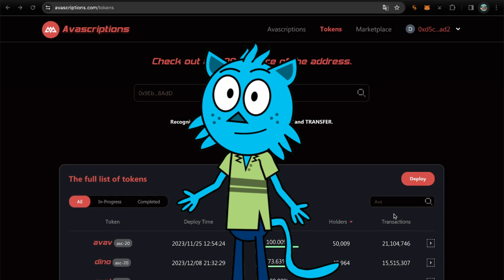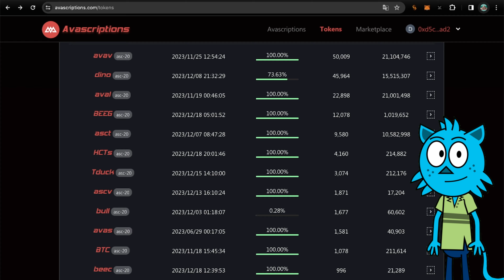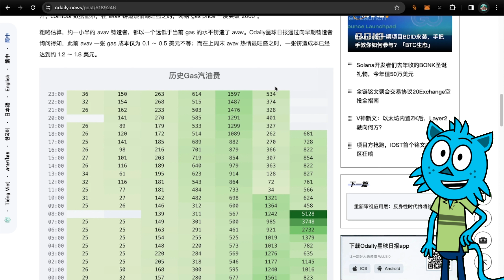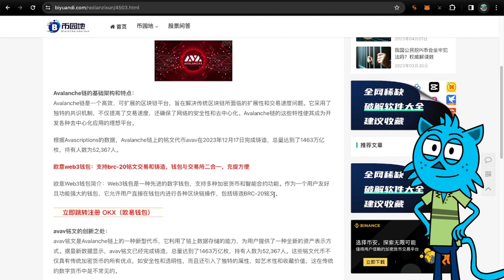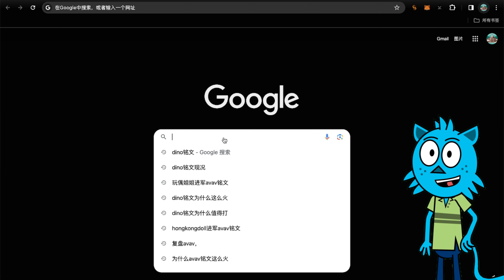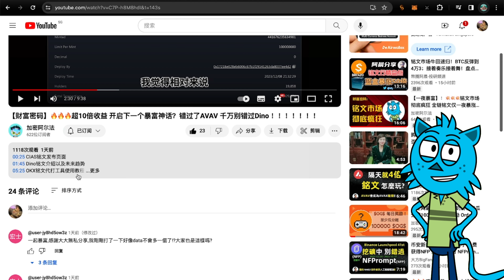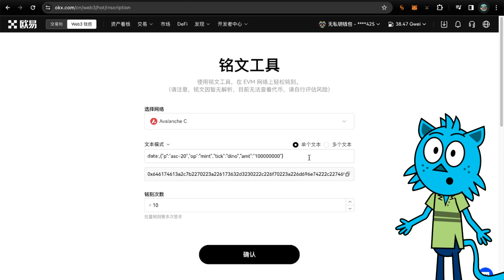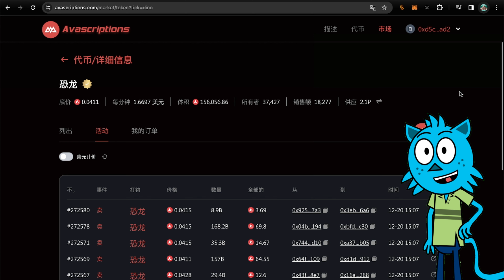【全网最热】🔥铸造进度已超80% 热度赶超AVAV铭文的Dino 到底有什么魔力 ！？ 打铭文就是印钞票系列 手把手教学如何打铭文并进行售卖 必看！！！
目前为止Dino铭文铸造进度已80%！！！！！！！！！

00:00 开篇介绍分享
00:46 Dino铸造程度
02:41 Avalanche生态
03:00 AVAV铭文复盘
11:00 Dino成为下一AVAV
13:00 实战打铭文
15:00 交易市场加结尾